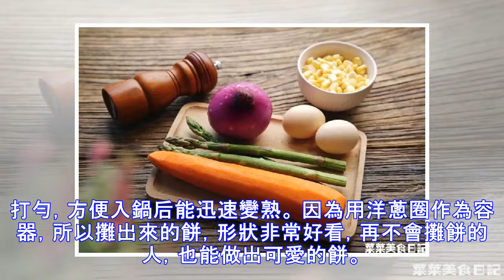雞蛋新吃法！和假期最搭的快手早餐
假期早上時間充裕，早餐是一定要認真對待的。 在菜菜看來，合格的早餐一定要有這幾個要素：食材用冰箱里的存貨就能搞定，簡單快手，頂飽又營養豐富。 洋蔥圈蛋餅完全符合條件，甚至還超標了，因為它顏值比普通早餐要高一些 食材從冰箱里隨便搜刮就是，胡蘿蔔、蘆筍、雞蛋，總之冰箱里有什麼就可以放什麼，家裡有火腿、培根也可以一起放進去。 食材要全部切得細碎，和蛋液打勻，方便入鍋后能迅速變熟。 因為用洋蔥圈作為容器，所以攤出來的餅，形狀非常好看，再不會攤餅的人，也能做出可愛的餅。 如果喜歡吃比較軟熟的洋蔥，要等洋蔥先煎一下，再放蛋液。 小可愛們，來試一下~ - 洋蔥圈蛋餅 - [ 食材 ] 洋蔥 雞蛋 玉米澱粉 ...